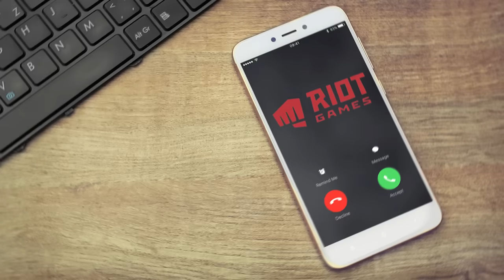JE DÉTESTE YASUO ! 🌪️ (League of Legends ft. Locklear, Doigby)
On ne connaissait pas Yasuo, et on aurait aimé ne jamais le connaître...